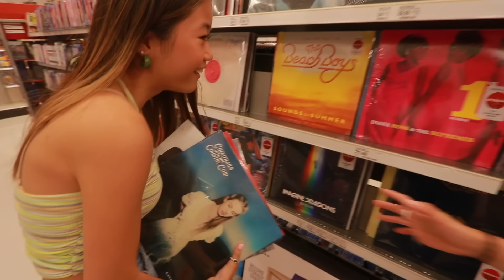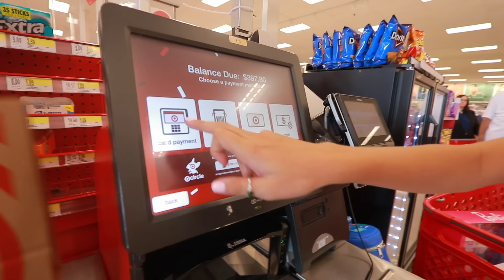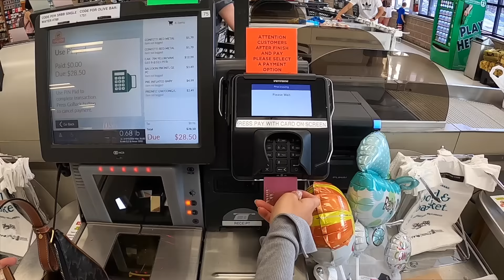Spoiling My Little Sister On Her 13th Birthday (EXTREME!)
love u Catcakes so much!!!